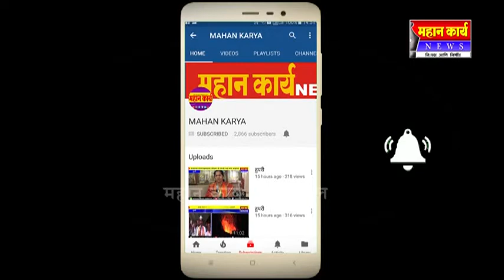हरोलीच्या मराठी शाळेजवळ कच-याचं साम्राज्य : ग्रामपंचायतीनं कचरा हटवावा -मागणी